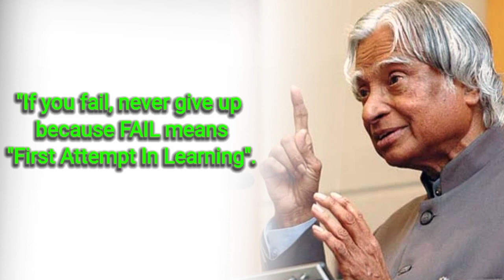Motivation Shayari || Quotation motivation by APJ KALAM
PLZ  WATCH COMPLWTE VIDEO